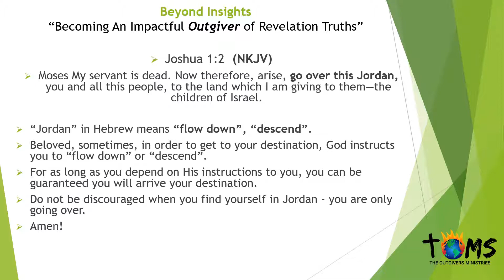Beyond Insights Daily Devotional 03/17/2019